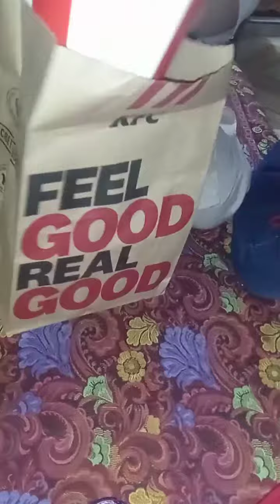mery bachpan k din👪🕵️🧕👲